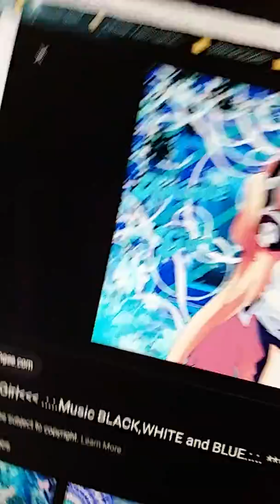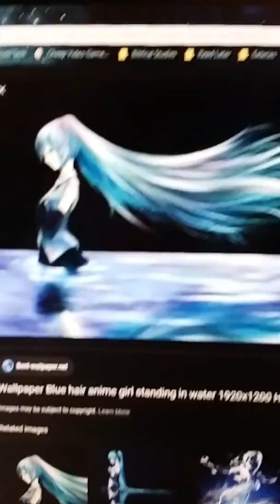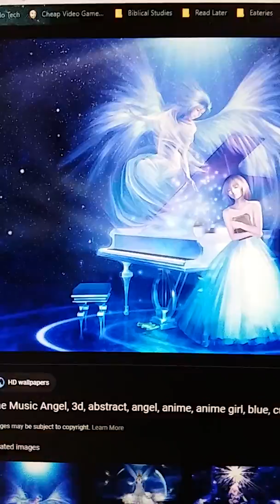Anime girl music